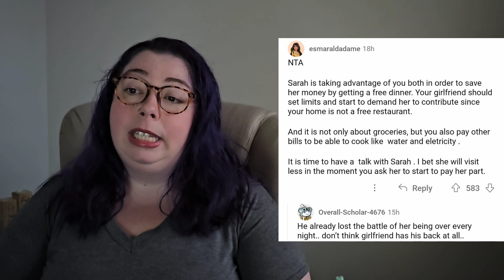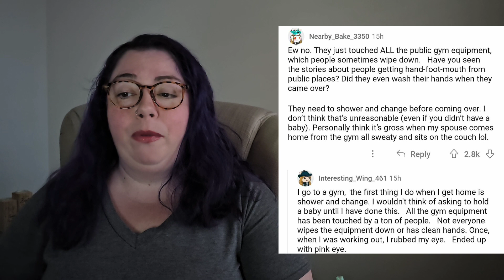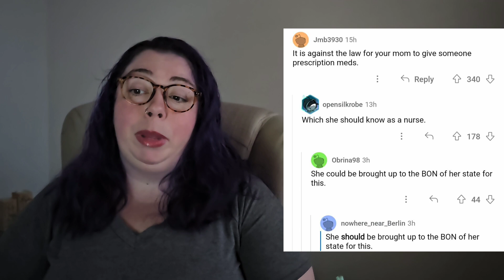AITA BECAUSE I WOULDN'T LET HER TAKE MY PILLS?? **Heather Mac Reacts**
I can't believe she even tried this!!